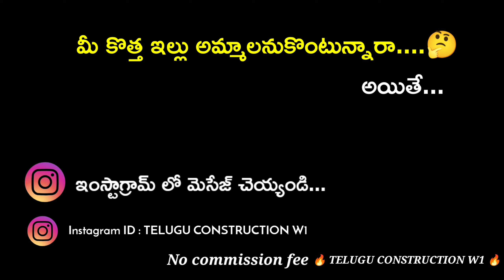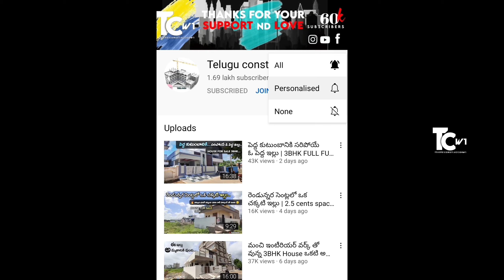2BHK G+2 Individual House For sale || Ready to move Full Furnished ||3 storey building // telugu w1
నమస్కారం 🙏  అండి ఇప్పుడు మీరు చూసిన ఇంటి వీడియోకి సంబందించి వివరాలు తెలుసుకొందాం అనుకొంటున్నారా..🤔 అయితే ఈ క్రింద అన్ని వివరాలు తెలపటం జరిగింది.దయచేసి అన్ని వివరాలు పూర్తిగా తెలుసుకోని సంప్రదించండి..

[ 1 ] HOUSE DETAILS / ఇంటి వివరాలు

1. HOUSE CODE / ఇంటి కోడ్ : TC - 86
2. HOUSE SIZES / ఇంటి కొలతలు : 21 × 44
3. HOUSE FACING / ఇంటి ముఖం : North face :G+2
4. SFT /  అడుగులు : 924
5. SQ. YARD'S / గజాలు : 102 sq.yards
6. CENTS / సెంట్లు : 2.1 cents
7.HOUSE COST / : 92,00,000/-  మాట్లాడవచ్చు.

[ 2 ] HOUSE ADRESS / ఇంటి అడ్రెస్

1.CITY / ఊరు : Guntur
2.DISTRICT / జిల్లా : Guntur
3.STATE / రాష్టం : ANDRAPRADESH

[ 3 ] OUR DETAILS / మా వివరాలు :

1. మీరు ఫోన్ చేసే ముందు పైన HOUSE CODE / హౌస్ కోడ్ కచ్చితంగా చెప్పవలసి ఉంటుంది.
3. దయచేసి ఈ సమయం లో మాత్రమే ఫోన్ చెయ్యండి

FOR ANY : HOUSE PLANS / PROMOTIONS 👇👇👇

 మీ ఇల్లు అమ్మాలనుకొంటున్నారా 🤔... 👇మెసేజ్ చెయ్యండి.